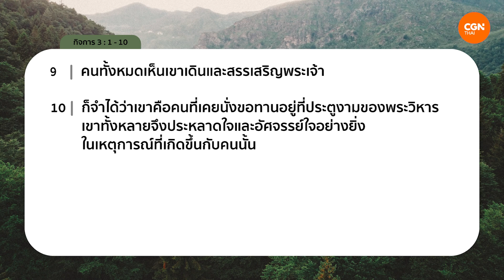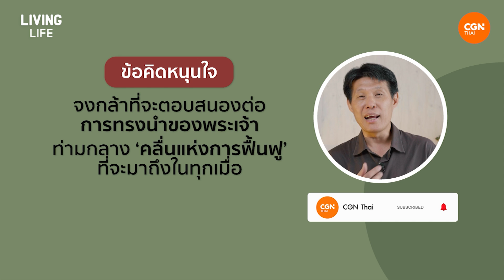24/06/2023 เฝ้าเดี่ยว| กิจการ 3:1-10 “โต้คลื่นแห่งการฟื้นฟู” | ครูศาสนาประวิทย์ ศรีวิไลฤทธิ์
โต้คลื่นแห่งการฟื้นฟู

ฟื้นฟูชีวิตความเชื่อให้เติบโตกับพระเจ้าให้ครบทุกด้าน...มาตั้งเป้าหมายที่จะเติบโตในความเชื่อกับพระเจ้ากัน!

มาร่วมเฝ้าเดี่ยวด้วยกันในรายการ Living Life กับ ครูศาสนาประวิทย์ ศรีวิไลฤทธิ์ ในพระธรรม กิจการ บทที่ 3 ข้อ 1 ถึง 10